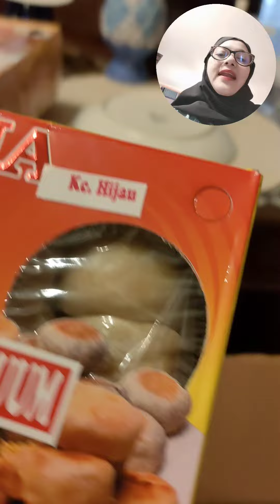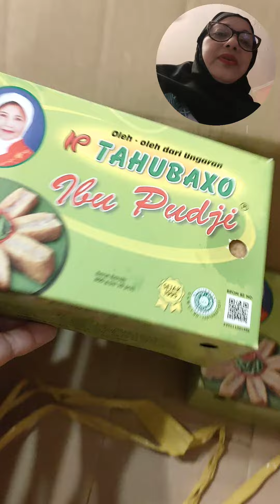MIJN FAMILIE: 💕 Oleh-oleh dari Semarang dari Pak De Rusbandi (Marissa Haque Ikang Fawzi)